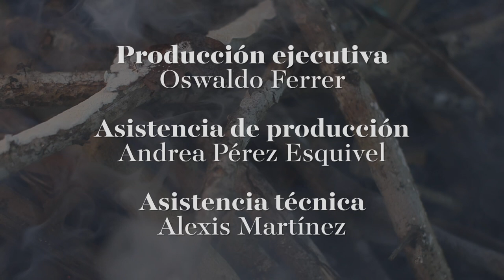Fuego Nuevo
Fragmento del poemario audiovisual "Fuego Nuevo".